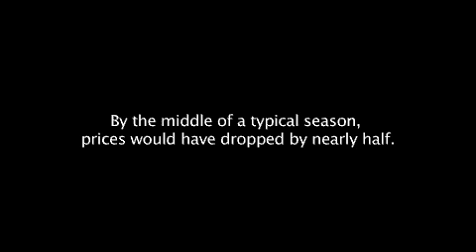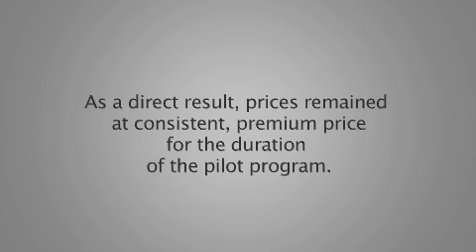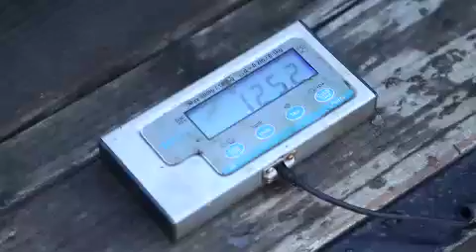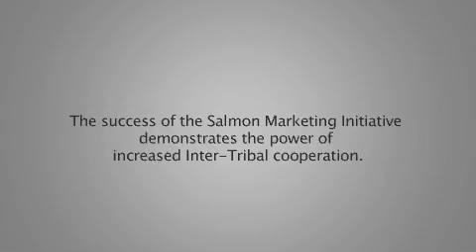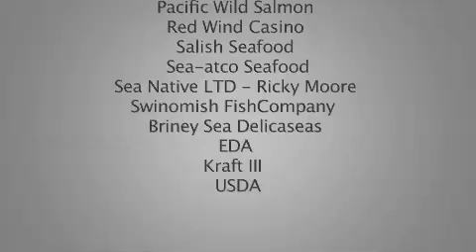Yakima Nation - A Fish Tale - Long Form Campaign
This long form advertising campaign featured the Yakima Nation and the Salmon Marketing Initiative. Beautiful scenic shots and heartfelt stories regarding the Yakima tribe and fishing evoke an emotional and impactful response. To learn more about how we can tell your story, visit Raven Marketing